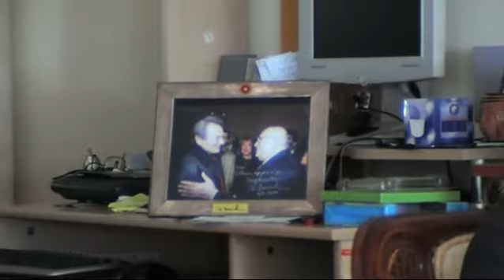SÖKMEN BAYKARA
Çocukluğundaki üç kazada çenesinden yaralandı,  geleceğini yurt dışında aramayı düşündü  başaramayınca gazeteciliğe yöneldi.                            Sait Nursi’yi ilk o  görüntüledi,  Ankara’ya geldiği yıl ‘  yılın gazetecisi’  seçildi, Kıbrıs Barış Harekâtına ilk  gün giden ekipte yer  aldı, adını Hatay  Cumhurbaşkanı’ndan alan Sökmen  Baykara                  ile otuz beş yıllık meslek anılarına uzandık.